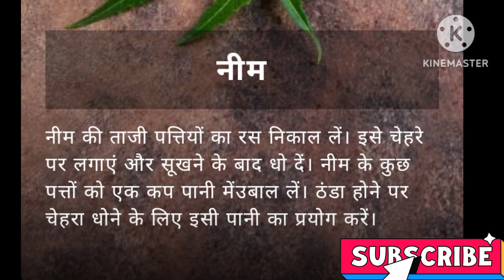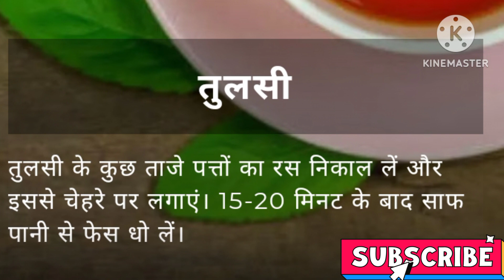healthy tips /health /health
health
sharirik upay
healthy food
healthy body
healthy lifestyles ayurveda
ayurvedic upaye
ayurvedic tips
fruits khane ke fayde
healthcare
healthy tips
health
ayurvedic skin care